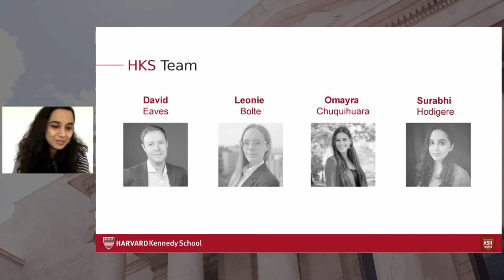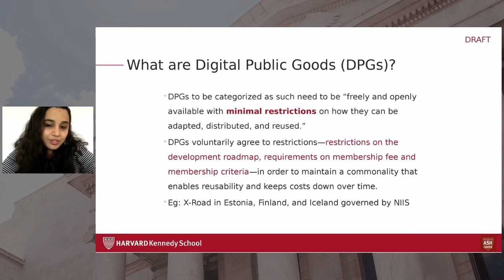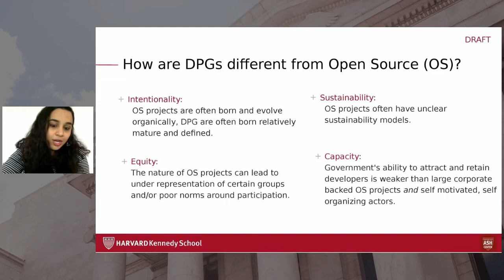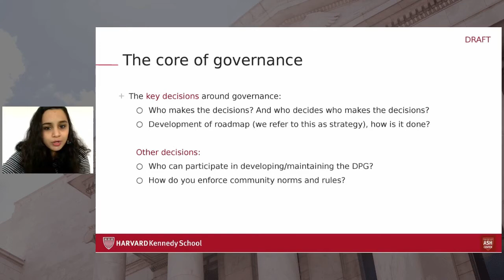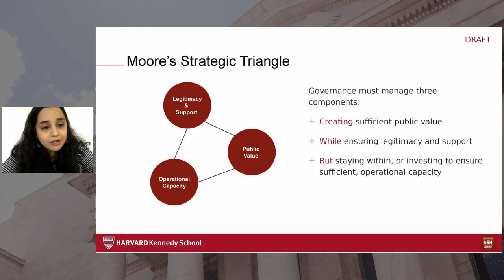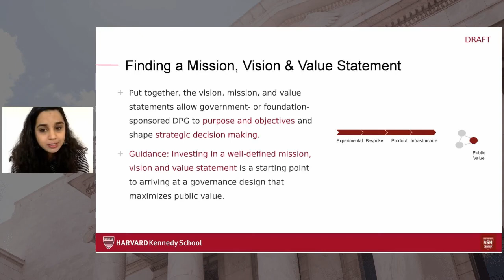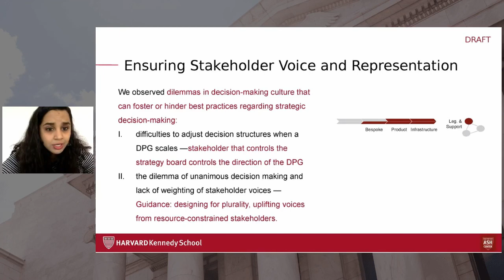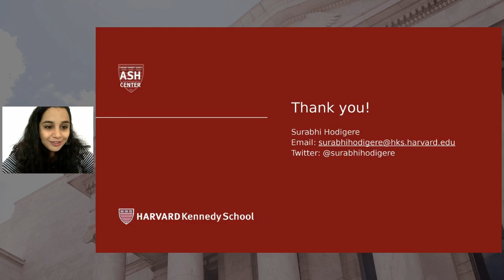Surabhi Hodigere - Governance Playbook for Digital Public Goods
Governance Playbook for Digital Public Goods by Surabhi Hodigere

Abstract: Inspired by the open-source movement, Digital Public Goods are not only non-rivalrous, but sharing them across jurisdictions could lower costs, speed adoption, and create standards to facilitate cooperation and trade. However, the joint management of any resource between sovereign entities—particularly of key infrastructure for the maintenance of public goods and services offered by the state—carries with it significant questions of governance. A team of researchers based at the Ash Center within the Harvard Kennedy School are publishing a report that proposes five governance best practices for DPGs—Codifying a Mission, Vision and Value Statement, Drafting a Code of Conduct, Designing Governance Bodies, Ensuring Stakeholder Voice and Representation, and Engaging External Contributors. These five recommendations seek to nurture institutions that will create public value, possess legitimacy, and maintain the necessary support and operational capacity.

Bio: Surabhi Hodigere is a Master in Public Policy candidate at the Harvard Kennedy School of Government. She is a research assistant at the Ash Center for Democratic Governance where she works with a research team led by lecturer David Eaves on various projects pertinent to digital era government.

Surabhi is from Bengaluru, India and has previously worked as a civic-technology entrepreneur.